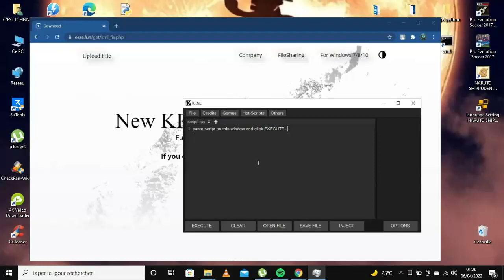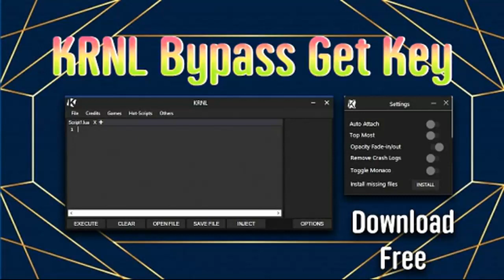ROBLOX KRNL - EXPLOIT & EXECUTOR WITH SCRIPTS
New dansploit / jjsploit and synapse x exploit, new popular games, by executor KRNL.
Roblox funny moments synapse no key roblox dansploit, roblox cheat KRNL download.
Better exploit for Arsenal - aim & esp - new free August 2022 synapse x free works scripts.
New 2022 KRNL roblox exploit, synapse x exploit, roblox krnl without (no key) August?
Roblox Exploit Like a krnl or synapse x and jjsploit for Arsenal, Shindo Life and Shinobi?
Mad city, tycoon, madcity, so it vip jjsploit, your bizarre adventure script pastebin check.
This is new synapse x cracked version - 2022 fully updated and fixed scripts working!
Tested in August 2022 synapse / krnl / vega x / jjsploit / dansploit free for all roblox games.
All script hub roblox exploit - injector LUA - roblox executor runs owl hub synapse X free.
Review free krnl exploit, vega x roblox, or synapse x exploit for Arsenal - aim & esp!
Exploit - krnl no key, roblox exploiting krnl executor hack - roblox best free exploit latest.
Krnl how to get free latest krnl no key, exploiting krnl updated - new free krnl download.